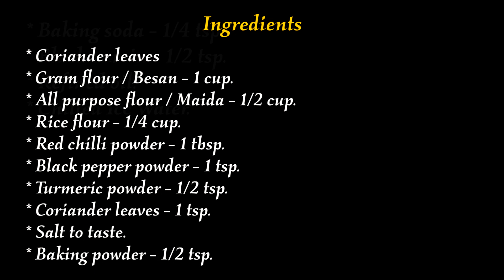Dhone Patar Pakoda | Hara Dhania Bhajiya | Crispy Coriander Fritter |Dhone patar bora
Dhone Pata or Coriander Leaves is a most popular & very common ingredient in our kitchen. Bengalis love to sprinkle Chopped Dhone Pata in almost every dishes. It tastes more delicious when it turns into Pakoda or fritter. We basically serve this as an evening snack with hot cup of tea or Bowl of murmura, But its goes well with steamed rice with plain dal. Ahh!! its heaven. Well do try this simple yet very tasty recipe at home and let me know how it turns out.